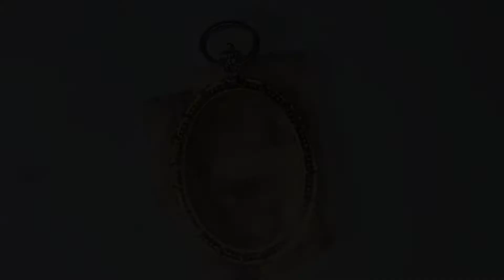Watch me resin • UV Resin DIY : Little Mermaid Charm (ENG SUB)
สวัสดีค่า น้ำมาสอนทำจี้โลหะเรซิ่นกันค่ะ
ธีมวันนีิ้คือ ลิตเติลเมอร์เมด โทนตามตัวละครเลยค่ะ
อุปกรณ์ครั้งนี้ น้ำเพิ่มของตกแต่งมานิดหน่อย

**อุปกรณ์ที่ใข้**
- ยูวีเรซิ่นและเครื่องอบยูวี
- จี้โลหะ
- สีผสม เรซิ่น
- กากเพชร
- ตัวตกแต่ง

ดูผลงานอื่นๆ ได้ที่ IG : @caticornshop

มาคุยกับเค้าได้น๊า @themitsumitsu

Hello everyone I wanna throw back when I was young with little mermaid charm😊

I hope you enjoy 😘 please subcrible my channal

See me at IG : @caticornshop